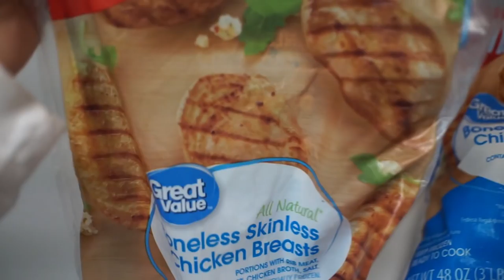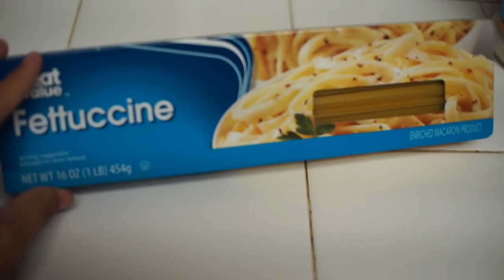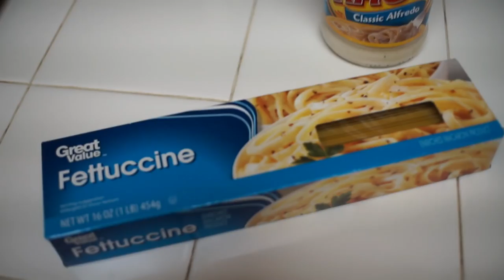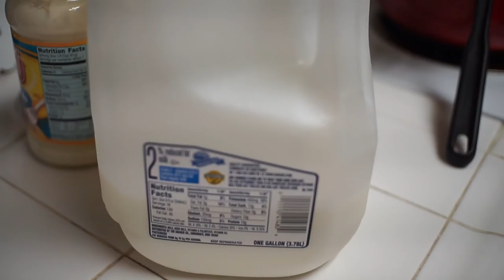Cook with me Dinner! Chicken Fettuccine!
Hey AWM FAM! Hope you all are having a beautiful day!